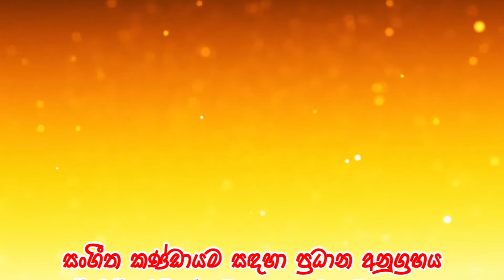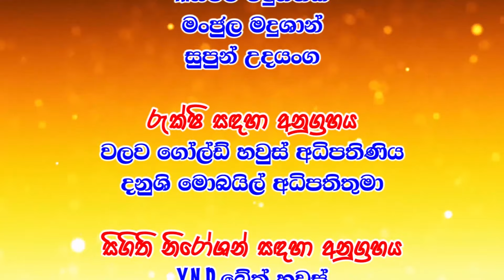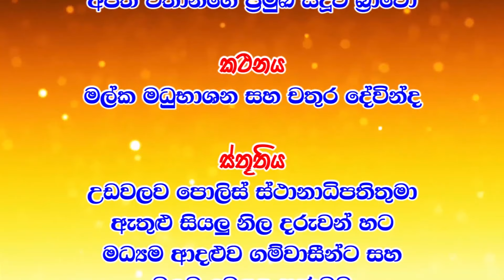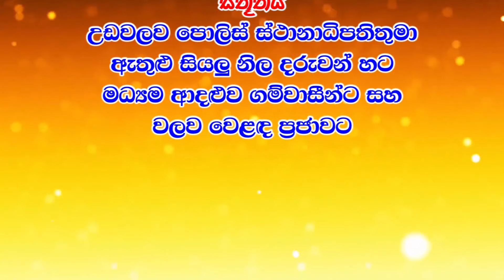Wasantha Udanaya 2k24 With Seeduwa Bravo | Part 1 | Live In Udawalawa 2024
👉 මෙම ගීතවල මුල් හිමිකාරිත්වය හිමි ගීත රචක, සංගීත / තනු නිර්මාණ ශිල්පීන් සහ ගායන ශිල්පීන් හට අප ආයතනයේ ගෞරවය හිමිවන අතර මෙම ගීත YouTube හි පල කිරීමෙන් යම් ආදායමක් ලබන්නේනම් එම ආදායමින් ඔවුන්ගේ කතෘභාගයන් ගෙවීමට බැදී සිටිමි. අප ආයතනය මෙම වීඩියෝ පටය රසවින්දනය සදහා පමණක් ඉදිරිපත් කර ඇත. මුල් ප්‍රකාශණ හිමිකරුවන් හට අපගේ ස්තුතිය.

👉We credit the song writers, music/composers and singers who have the original ownership of these songs and we are committed to pay their royalties if any revenue is earned from posting these songs on YouTube.

👉 Jayamini Video Team
       Mirigama,
       Sri Lanka.